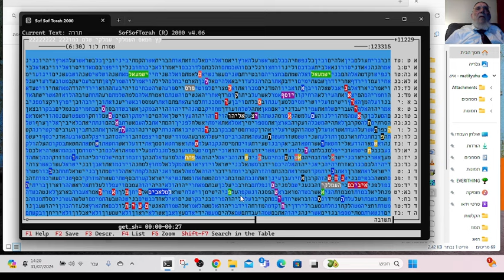Most Important Bible Code Table (Hebrew) End of Hamas Patah Amalekite Matityahu Glazerson